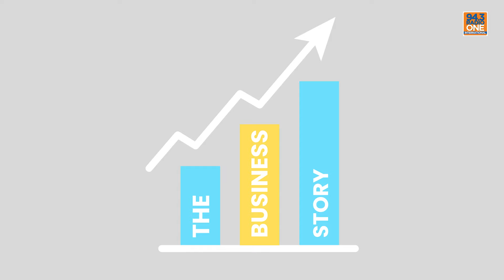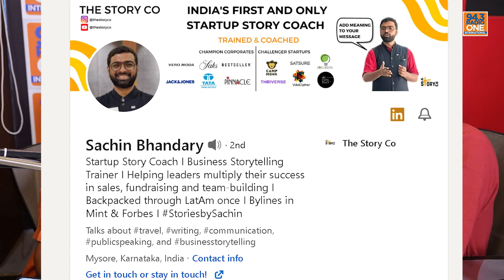A Pitch Lesson for everyone| Business & Leadership Stories | Ep. 35 | Hrishi K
In this video, business story coach & trainer Sachin Bhandary discuss the story of Bhaskar Mane, the underdog entrepreneur who turned failures into success with 'Bhaskar Mane Holige.' With 17 outlets and impressive financials, his journey teaches the invaluable lesson: "No conflict = No story."